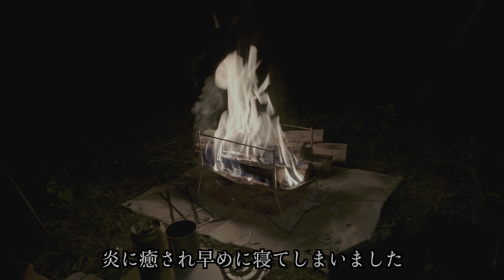【ハンターカブ CT125】初めてのバイクキャンプ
初めてのバイクキャンプに行って来ました。
まずは地元からという事で岩手県　矢巾町営キャンプ場へ行って来ました。
利用申請は矢巾温泉になっており一泊３００円でしたが、日帰り温泉利用料が１００円引きで４５０円で利用出来ます。
車両乗り入れ禁止、ゴミは持ち帰り、トイレは簡易タイプですがウォシュレットが付いています。
炊事場には洗剤は無し。
1番の特徴は発報音でしょうか、害獣防止の為に朝早くからなっています。
慣れればなんてことはありませんが、５時前からなっていましたw

ハンターカブへ取り付け済みパーツ

EKシールチェーン428 108L

BRISKマルチスパーク

超抜群エンジンキット→超越キット　ピーキーパーツさんで販売中

エンジン放熱ビッグフィンキット　ピーキーパーツさんで販売中

タナックスメーターマウント22.2mm

タナックスドリンクホルダー

おすすめエンジンオイル　NUTEC NC-50

STMホイールベアリング→ヤフオクで購入

GUARDAMPER スマートフォンホルダー→RAKUNEWで販売しています